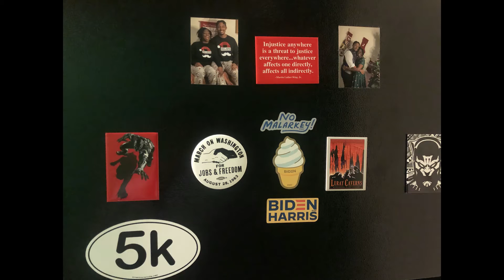THIRTY FOR THIRTY🎉 | DAY 24 | JOYFUL JOURNEY👸🏿 | BLACK POWER |✊🏿 CAT GIRL🐈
This is the sixth gift in the series of presents from my dad! Watch to find out what today's surprise is.